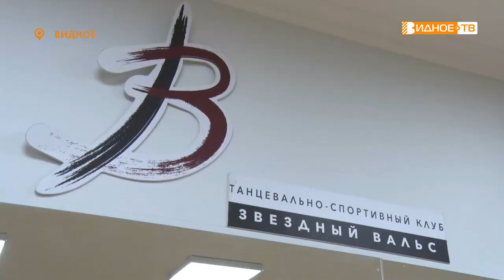ВИДНОВСКИЕ ЗВЁЗДЫ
В копилке наград танцевального клуба "Звёздный вальс" опять пополнение. Его воспитанники стали победителями и призёрами всероссийского турнира "Russian Open dancesport championships". Екатерина Коваленко поздравили чемпионов одной из первых.